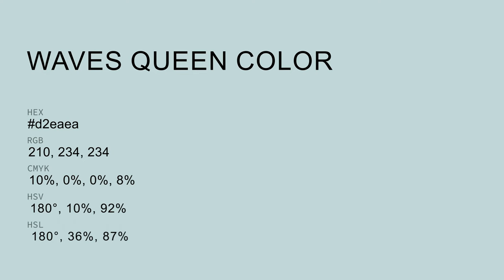Waves Queen color d2eaea hex color - Blue color - Warm color d2eaea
What color is Waves Queen ? d2eaea hex color - Blue color - Warm color d2eaea

Hex d2eaea Color Code is also known as Waves Queen color.

Hex d2eaea Color code in RGB color code model is created after adding 82.35% red color, 91.76% green color and 91.76% blue color.
Hex d2eaea Color code in CMYK color (process color) code model is generated after subtraction of 10% cyan, 0% magenta, 0% yellow and 8% black.